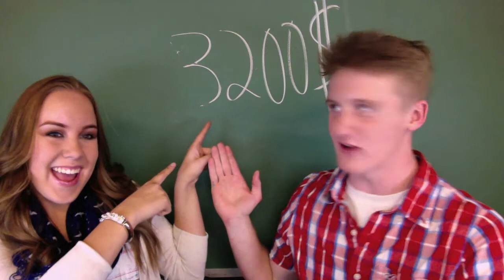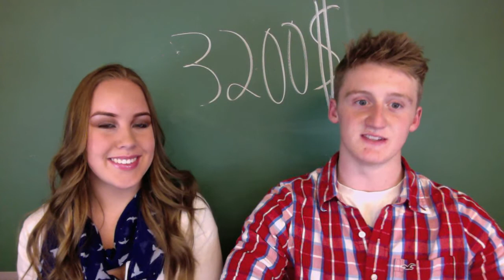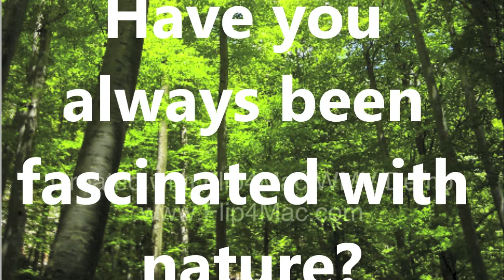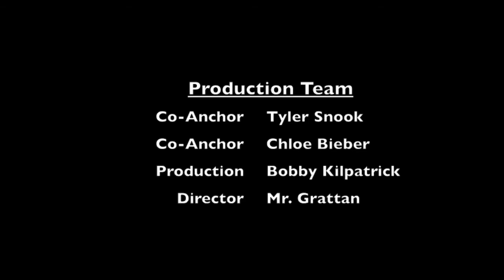Blue Zone for Sept 27th 2013